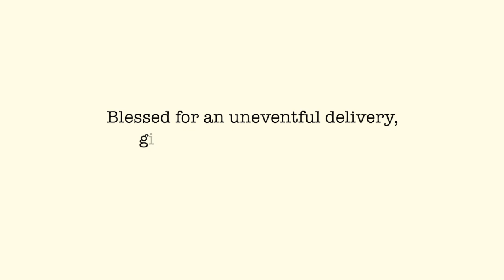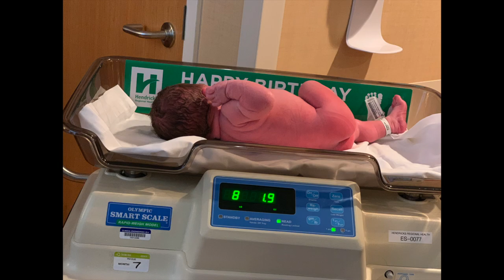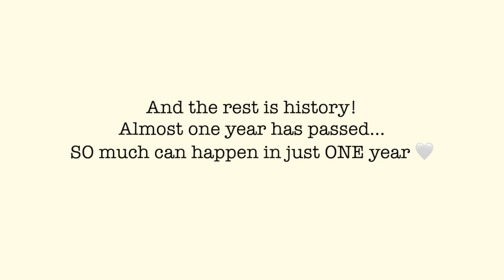The Birth of Our Son !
just in time for his first birthday - haha

→ Music: I use several by Joakim Karud @joakimkarud and Dyalla here on YT! Check them both out!